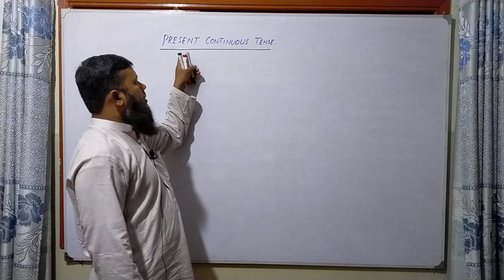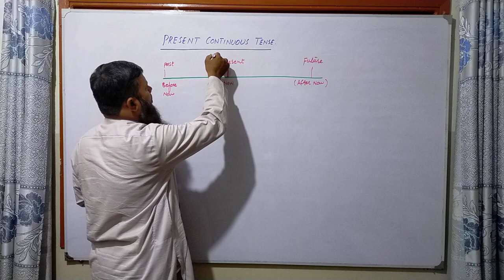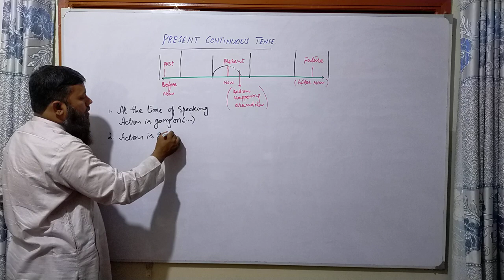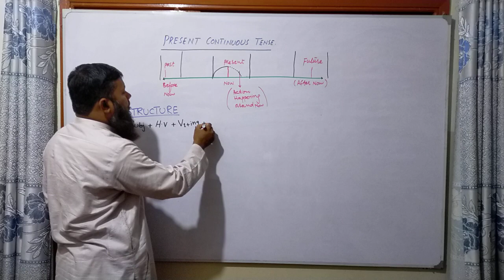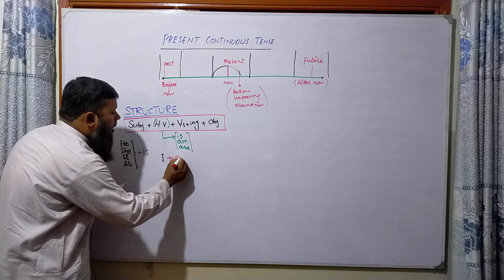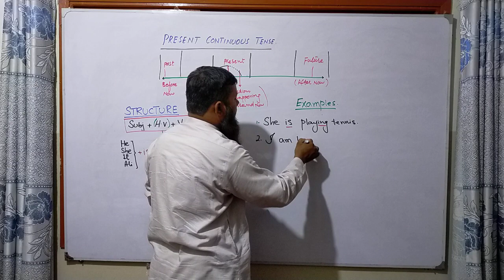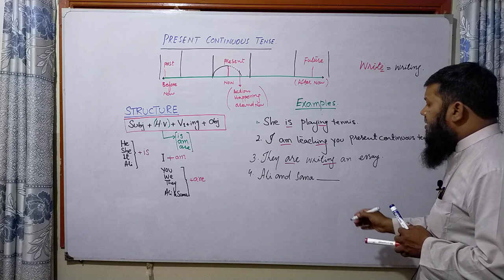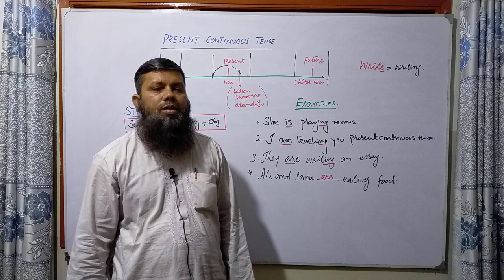Present Continuous Tense by Sir Saeed